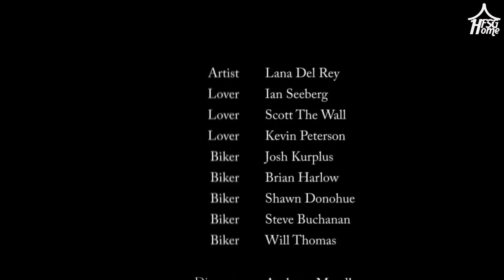Lana Del Rey – Ride рус саб